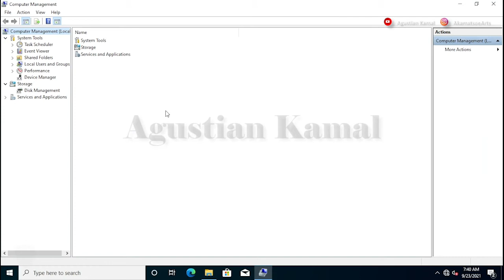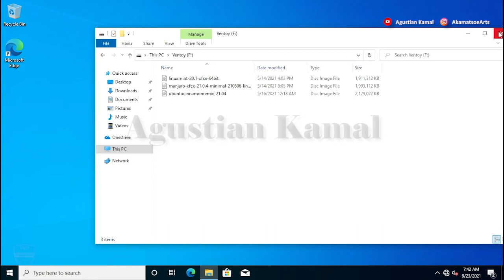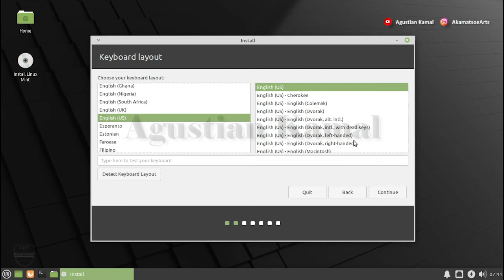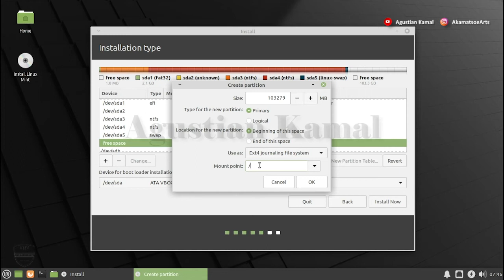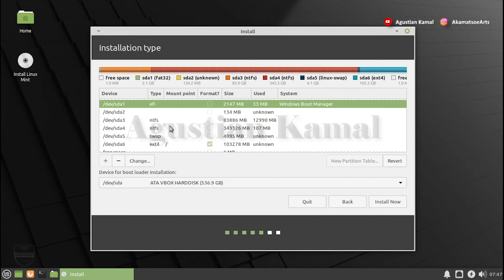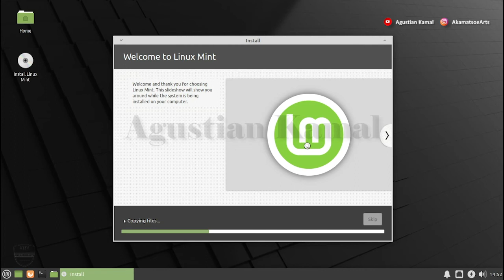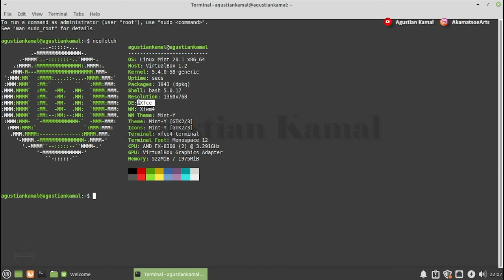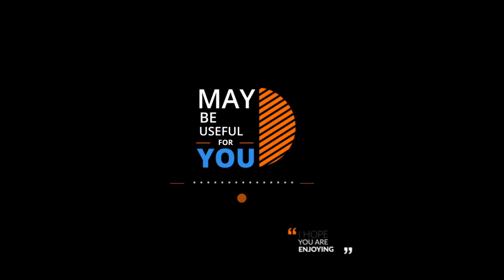Dual Boot Windows 10 and Linux Mint | BIOS UEFI | HDD GPT | Linux Indonesia | Linux Terbaik 2021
Video ini berisi tentang bagaimana cara membuat dual boot windows 10 dan linux mint pada PC berbasis UEFI dan HDD GPT, tutorial ini menggunakan ventoy sebagai aplikasi multiboot all in one OS installer dan menggunakan linux mint XFCE edition.

Opening : Intro 00:00
Langkah 1 : Resize Partition Windows 10 00:57
Langkah 2 : Multiboot USB Ventoy 02:22
Langkah 3 : Setting BIOS 03:16
Langkah 4 : Booting Linux Mint From USB 03:53
Langkah 5 : Install Linux Mint Dual Boot Windows 10 04:50
Langkah 6 : Manual Partition Linux Mint 06:00
Langkah 7 : Booting Linux Mint 12:15
Langkah 8 : Linux Mint Memory Usage 13:17
Langkah 9 : Booting Windows 10 14:12

Please...

Salam Hangat
AkamatsoeArts